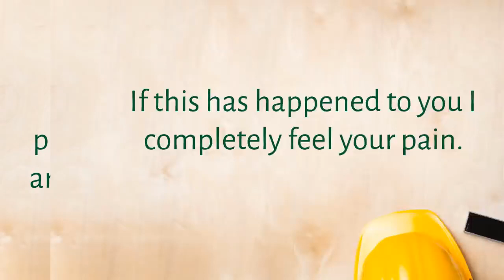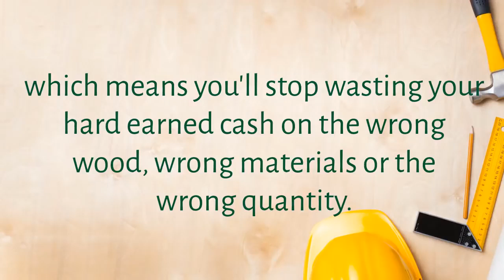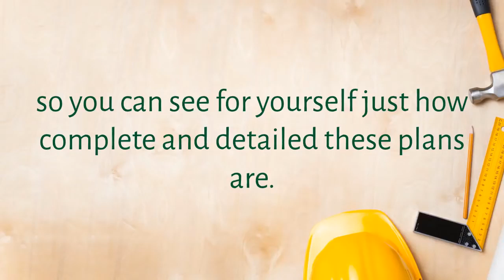Diy Woodworking Plans and project Ideas - Teds Woodworking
Support our channel if you find our content valuable Woodworking - Get 50 Free Woodworking Project Plans, Woodworking Ideas, Designs, Projects and plans, Download your FREE Woodworking DIY Plans by instant pdf download. Completly done for you, woodworking plans for your DIY woodworking projects.

1. Step-By-Step Instructions: You get detailed projects with step by step, A to Z instructions that makes building projects super fast, super easy and super fun.

2. Cutting and materials list: You get exact cutting and materials list for every project. You will be able to buy exact amounts which means you'll stop wasting your hard earned cash on wrong wood, wrong materials or the wrong quantity.

3. Detailed Schematics: With sharp and colorful schematics included in each plan, there's simply no guesswork involved. The level of details makes the most challenging project a walk in the park!

4. Views from all angles: You get intricate details of every angle, every corner, every joint. The plans will never leave you guessing or scratching your head over any detail.

5. Suitable for beginners and professionals.”

Instant Woodworking plans via instant pdf to your device. Get 50 free to review and use,  out of 16000, plans Click here below! 👇👇👇

What is Inside TedsWoodworking?

✔️ 16000 Different Types of Projects
✔️ Lifetime Monthly Plans
✔️ Woodworking Tutorials and Lesson
✔️ 150 Premium Video Classes

Thanks!